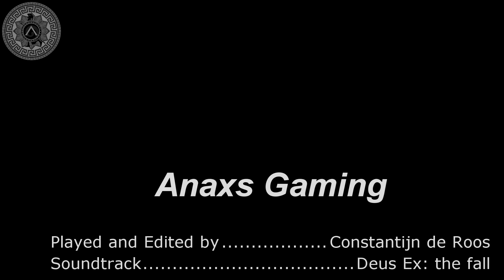Review 23: Gemini: Heroes Reborn (PS4)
Have you ever wanted to be able to stop time, moving things withing your mind or go back in time? You can do all this in Gemini: Heroes Reborn. But is it fun? Find out in my review!

I couldn't find any soundtrack of the game, so I used the soundtrack from Deus Ex: the Fall